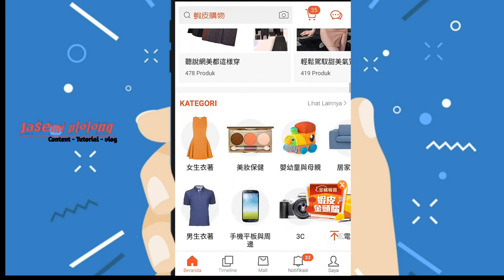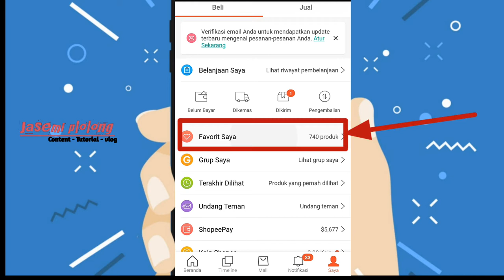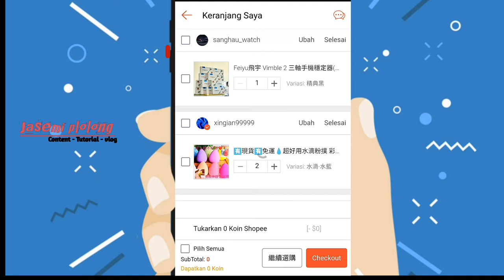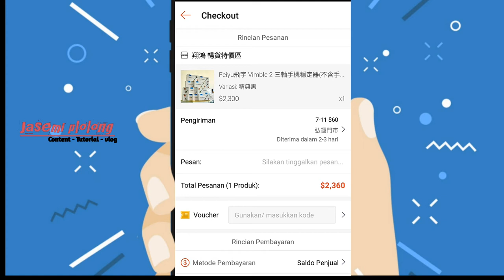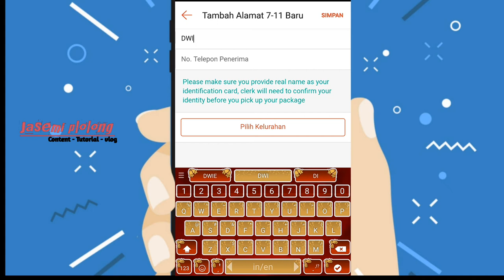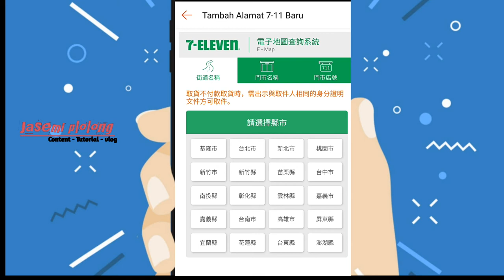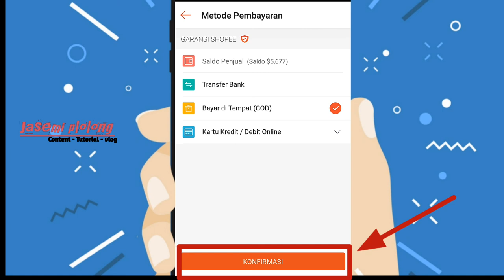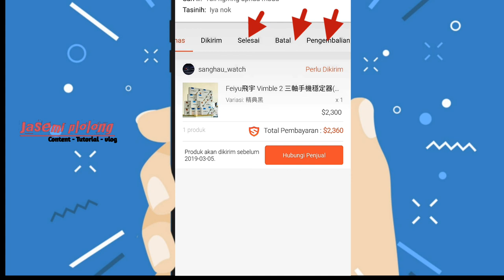Cara mudah belanja online shopee terbaru 2019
Tonton juga video tutorial aku yang lainnya